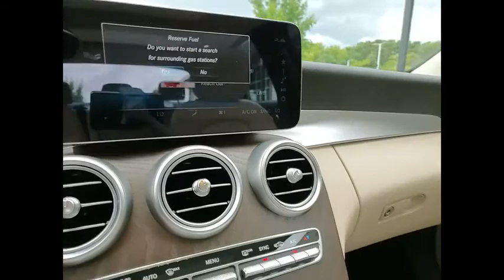2020 Mercedes-Benz C-Class C 300 4MATIC St. Charles IL 20395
2020 Mercedes-Benz C-Class C 300 4MATIC

2020 Mercedes-Benz C-Class C 300 23/33 City/Highway MPG